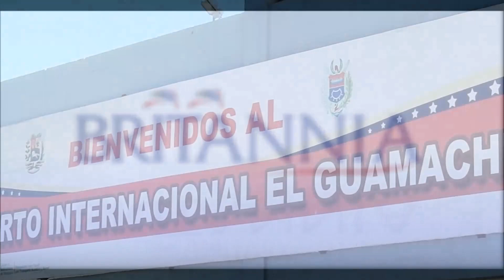P&O BRITANNIA CARIBBEAN CRUISE B601 - 1ST TO 15TH JANUARY 2016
CARIBBEAN CRUISE, ON P&O'S BRITANNIA - JANUARY 1ST TO JANUARY 15TH 2016